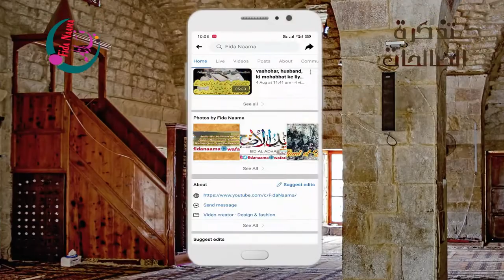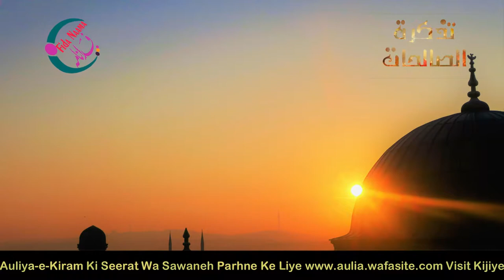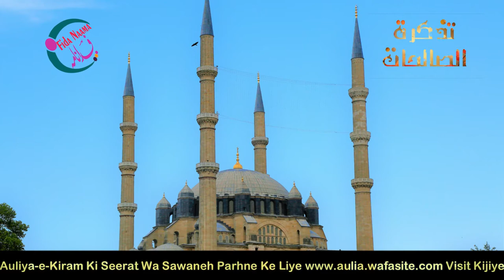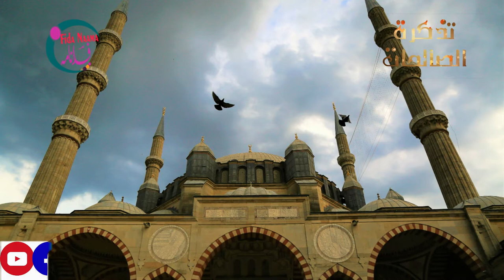Seerat Ummahat-Ul-MomineenSafiya Bint Huyay || MOTHER OF BELIEVERS: Bibi Safiya Bint Huyay | ep 10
Seerat Safiya-e-Bint Huyayy R.A
Seerat Ummahat-Ul-Momineen
Mukhtasar Seerat Ummul Momineen Safiya Bint Huyay
Ummul Momineen Safiya RA Ke Fazail
Safiya bint-e-Huyayy
Mother of believers
Seerat-e-Ummahat-ul-Momineen
MOTHER OF BELIEVERS: Bibi Safiya Bint Huyay
 UMMUL MOMINEEN: Daughter of Chief of Banu Nadir Jewish
10th Ummul Momineen Safiya (RA) (Urdu Bayaan)
Slanders About Prophet's (Pbuh) Marriage With Safiya (ra)
MOTHER OF BELIEVERS: Bibi Maymunah bint Harith
 UMMUL MOMINEEN: Bibi Maimoona
Bibi Safiya Bint Abdul Muttalib
Aunt of Prophet Muhammad ﷺ

Copyright Declaimer